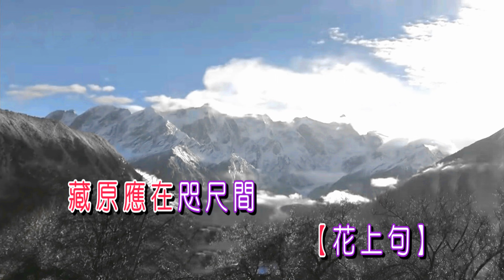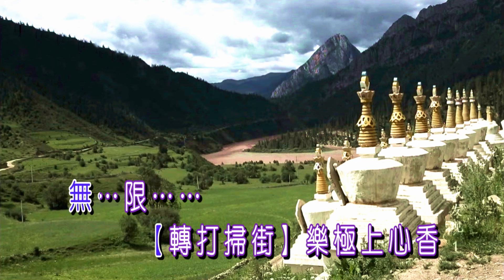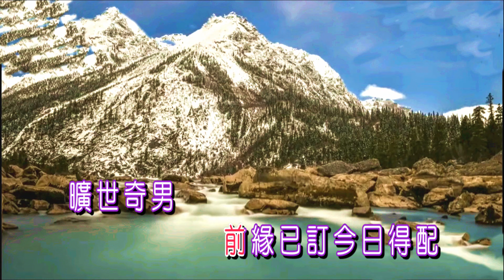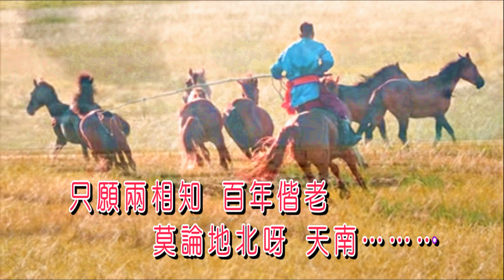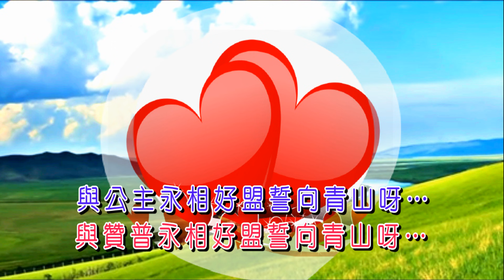藏域鸞歌万里情 招錦裘子喉伴唱版 x264至醒視頻高清制作